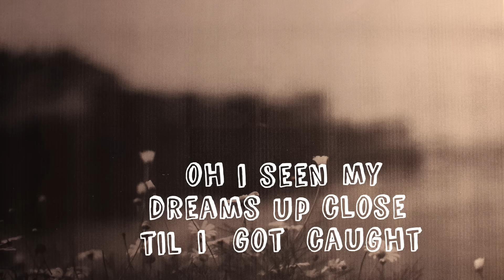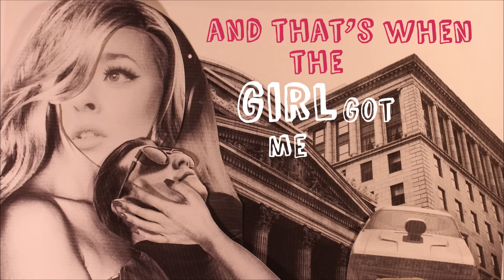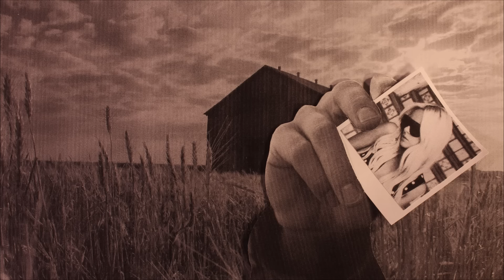Katy Tiz - Life feat. Ed Drewett (Lyric Video)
Official lyric video for "Life" by Katy Tiz feat. Ed Drewett.

Motion Design: Dave Merson Hess
Photography: Phil Knott